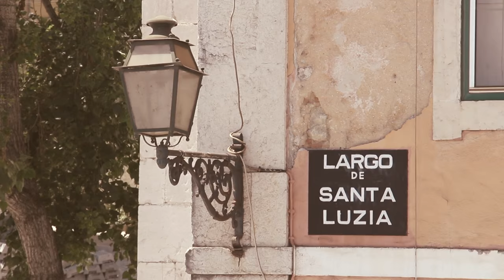Visit Alfama, Lisbon, Portugal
A short montage with scenes from a visit I did to the Alfama district, in Lisbon, Portugal, during the summer of 2015. If you enjoyed this video, consider sharing and/or commenting below.

If you're planning a trip to Lisbon, here are some good guides about the city:

- Lonely Planet Lisbon Travel Guide
- DK Eyewitness Travel Guide: Lisbon
- Top 10 Lisbon (Eyewitness Top 10 Travel Guide)